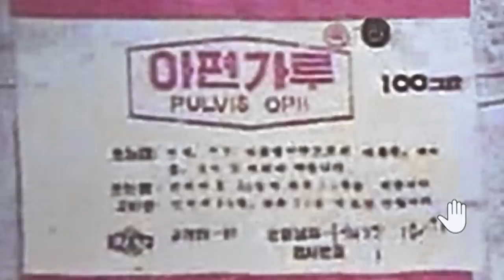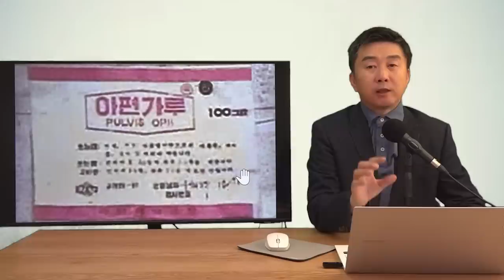김여정 부하들 줄줄이 체포